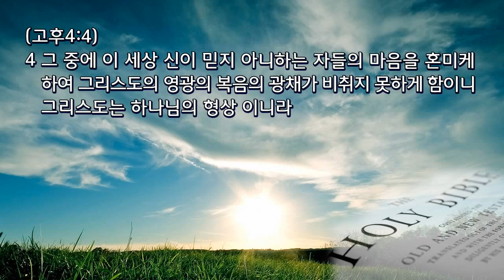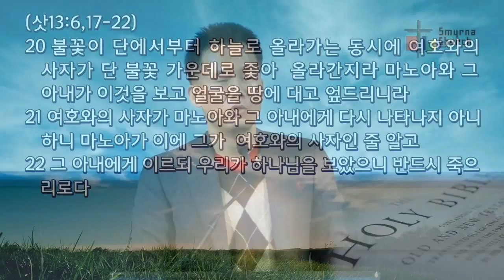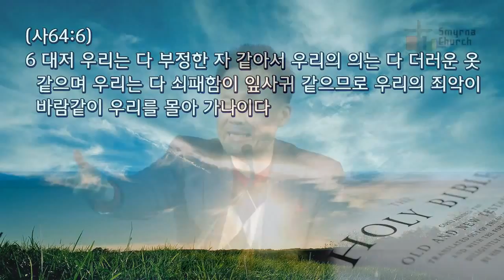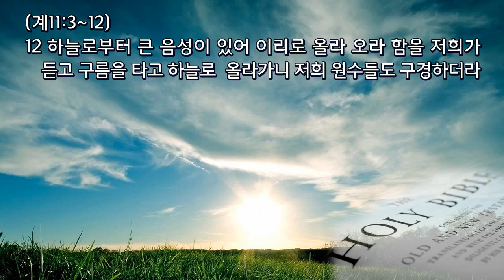CLTV파워메시지(HD)_'죽으러 온 선지자' 김성수목사의 사사기강해(15회)